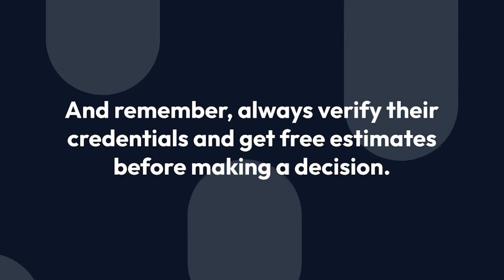Find the Best Roofing Contractors in Tampa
Whether you’re getting residential or commercial roofing work, you need the best roofing contractors in Tampa to ensure the best results. But finding them can be hard. For years, Florida has been flooded with storm chasers who blow into town after a storm and are gone in a matter of weeks or months. It’s usually a few months after the roofers have left town when property owners realize that they have a dozen problems with their roofs and nobody to hold accountable.

We’ve been in the roofing industry for over 20 years, and we’ve seen this story play out countless times. But not anymore. We’re Classic Roofing and Construction, and we’re here to make it easy to find the best roofing contractors in Tampa Bay.

But unlike other roofers, we’re not going to just tell you to choose us. Instead, we’ve got objective ways that you can find the best roofing company near you. Let’s get started so that you can get expert help from experienced local roofers!